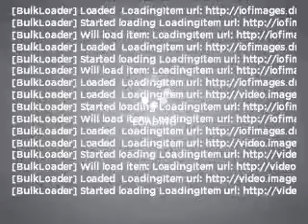2002 Land Rover Freelander - Nanuet NY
Year: 2002
Make: Land Rover
Model: Freelander
Trim: SE
Engine: 2.5 liter 6 cylinder 24 valve
Transmission: 5-Speed Automatic
Color: Green
Mileage: 40658
Address:
421 East Rte 59